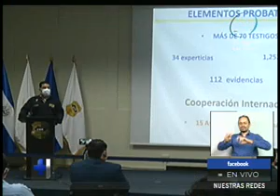Finaliza instrucción en el Caso Chaparral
Así lo informó el fiscal general de la república, Raúl Melara. Entre los delitos se cuenta peculado, cohecho activo, lavado de dinero y activos, así como agrupaciones ilícitas.
En este se vincula al expresidente Funes y a otras 5 personas de distintos hechos de corrupción en favor de la empresa ASTALDI.